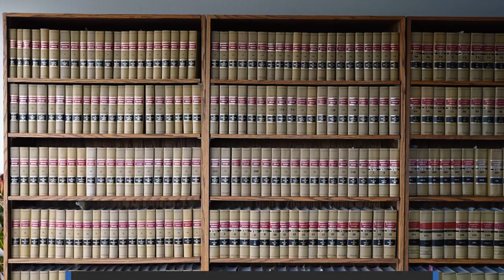Kram & Wooster, P.S. Tacoma Washington 98405